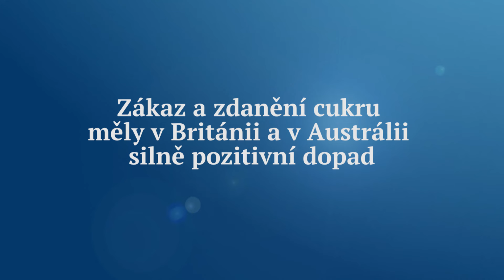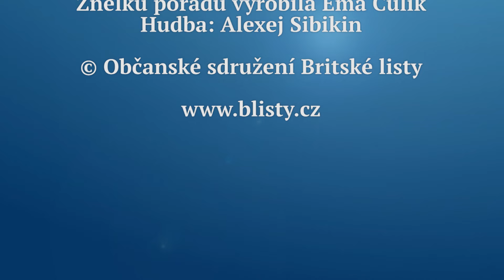Rozhovor BL 675. Zákaz a zdanění cukru měly v Británii a v Austrálii silně pozitivní dopad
Bohumil Kartous hovoří se zdravotnicí Katie Koch, která má zkušenosti ohledně toho, jak efektivně Austrálie a Británie zasáhly proti otravě dětských organismů cukrem a jak dalekosáhlé pozitivní důsledky to mělo.